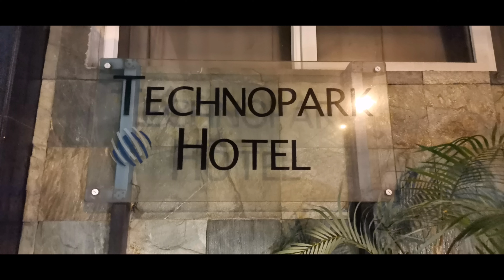STA ROSA CENTENNIAL LIONS CLUB, MJF 2nd ANNIVERSARY & 3rd INDUCTION CEREMONIES March 5, 2021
LIONS S CLUB INTERNATIONAL  DISTRICT 301-A2, PHILIPPINES